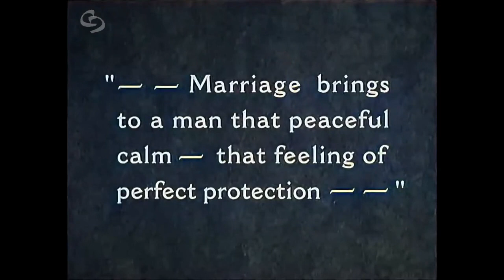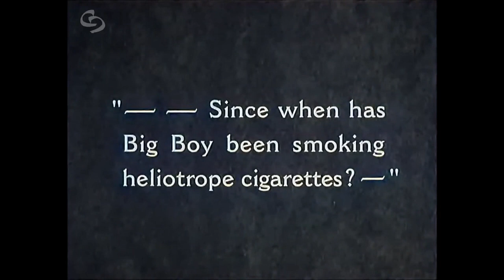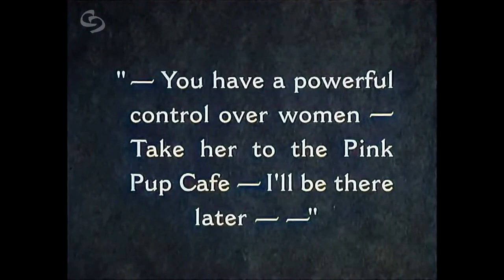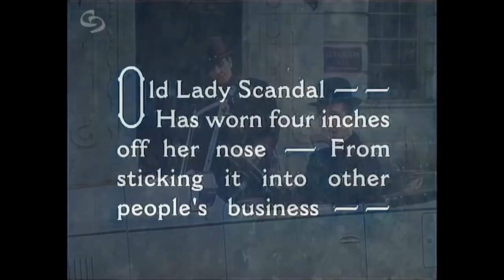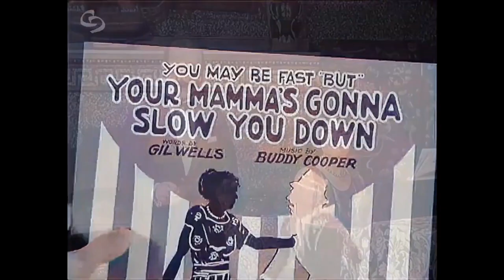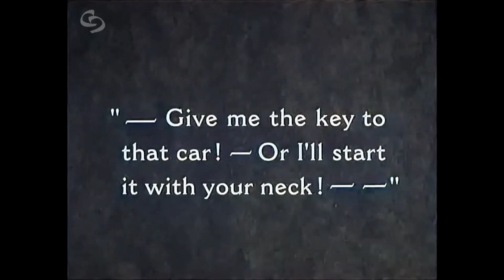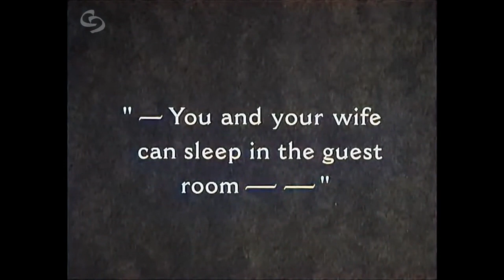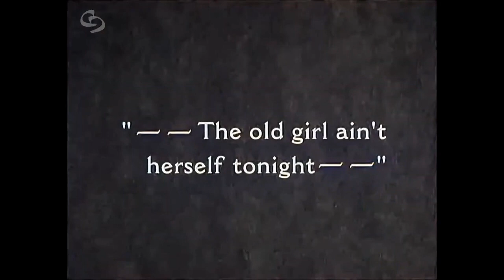Laurel and Hardy - LOVE EM AND WEEP EFX (colorized)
Stan must help his friend (James Finlayson) out of jam with a woman from his past. Also starring Oliver Hardy, Mae Busch, Vivien Oakland, and Charlie Hall. Enhanced with the voices of all the stars.